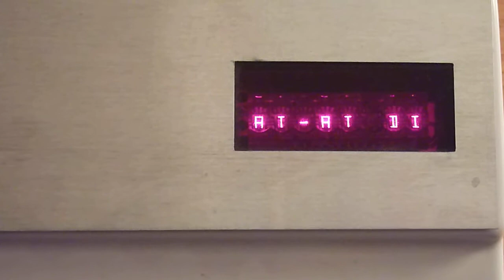Star Wars AT-AT pilot - programmable chest display prototype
Electronic display driver designed by Hyperdyne Labs.  For use with AT-AT chest box, custom Fett, or just as a cool electronic nametag.  Only 1 row of displays, can use 2 as in screen used prop.